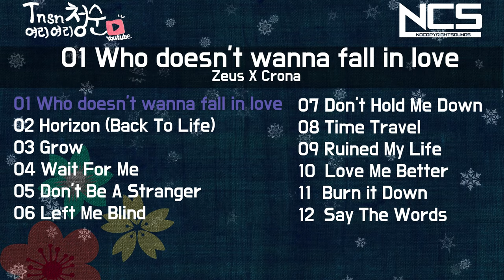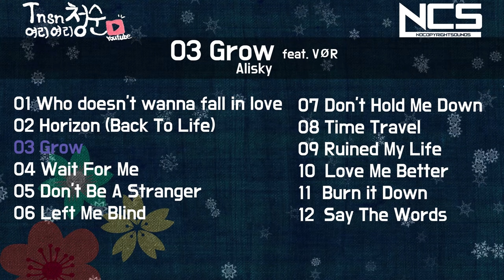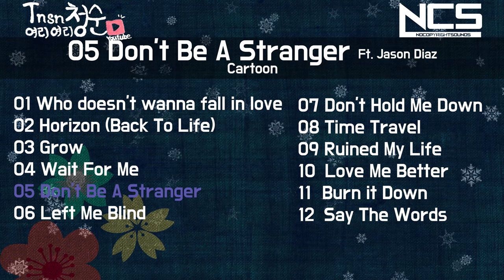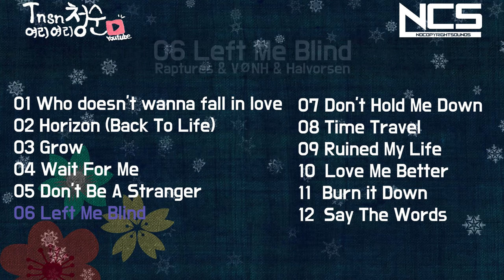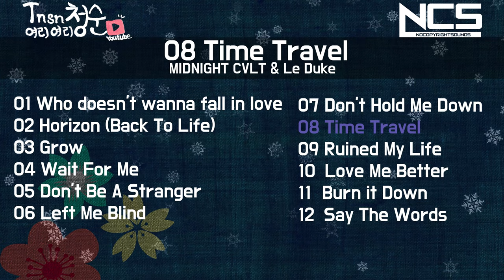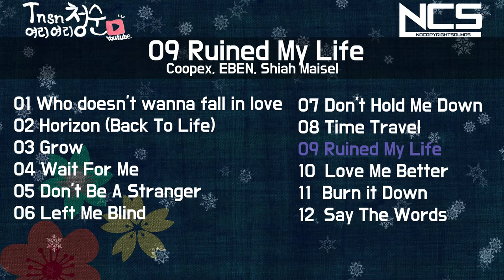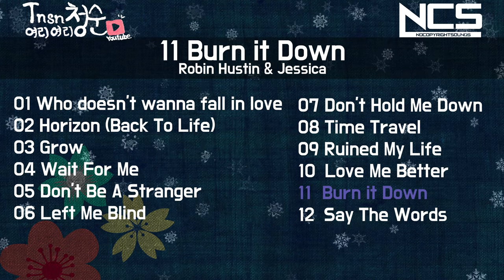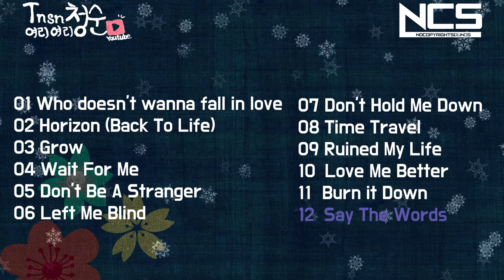Playlists 1 | No Copyright Song | NCS Release